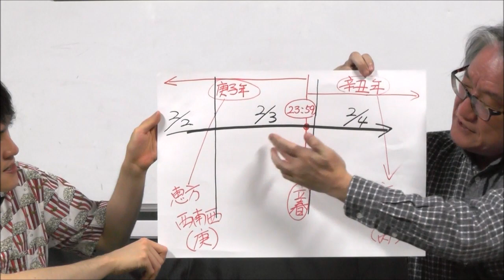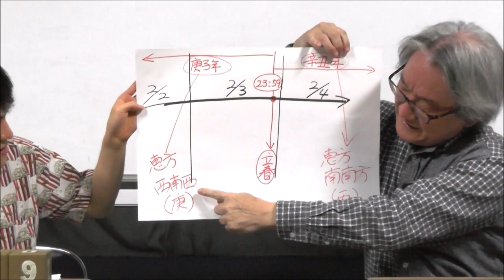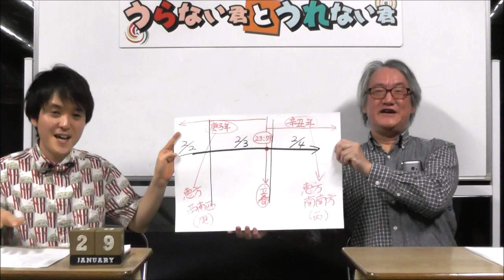占い好き必見！マニアック占い話！（後編）「今年の節分について」【うらない君とうれない君】